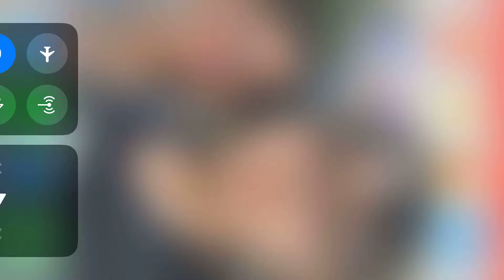Level 55 dungeon gameplay - Dragon Raja 龙族幻想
Tried a few times until i got the puzzle right...:P